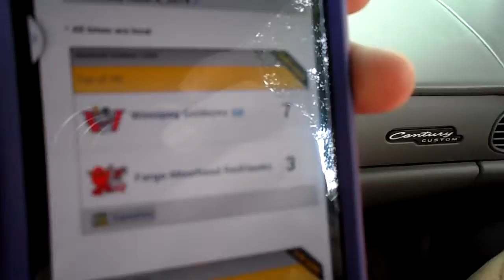Top of 7 with 7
Will they hang on? 6/8/14.